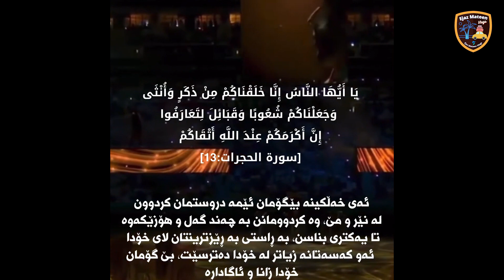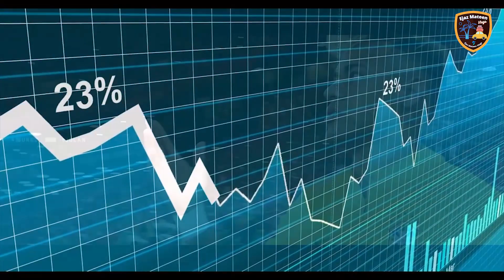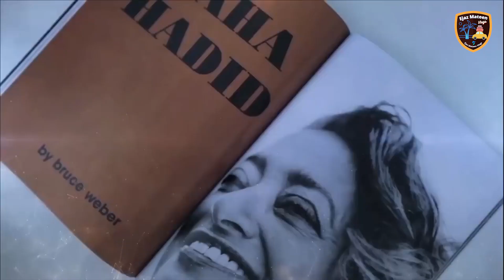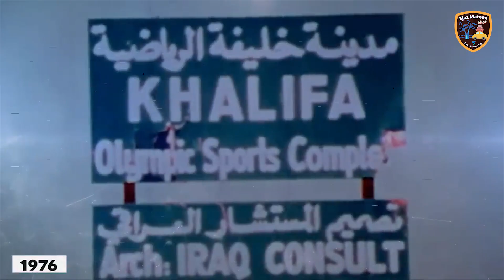Football | Football Highlights | Qatar World Cup | Ejaz Mateen Official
Assalam-0-Alaikum Friends, I am Ejaz Mateen your friend, your host from "Ejaz Mateen Official" channel. I am here to present,
Qatar World Cup || Beer and Alcohol Ban in FIFA 2022 || Interesting Facts With Full Information
FIFA World Cup Qatar Ne Islam ka naam Roshan Kar Diya | Dr.Zakir Naik | Morgan Freeman | BTS
Football being the most loved game in the world has garnered a lot of attention in the FIFA world cup as well but not for all the right reasons.
Qatar as a host has been under the lens of various allegations such as human right exploitation, corruption, forcing tourists to follow the law of the land, and poor conditions.
Amidst the storm of questions, the biggest question that emerged was how Qatar beat the USA in winning the hosting rights of the FIFA world cup since Qatar hardly has any recognition as a football-playing team.
What was the reason that Qatar wanted this so desperately, and how much are they profiting from this deal.
What are the long-term plans of Qatar with this deal? And the main question is how much truth can there be in the fact that there could have been corruption while making a selection of hosts.
Qatar 2022 World Cup is possibly the last time that legendary players such Ronaldo, Messi and Suárez will grace the pitch. Let's have a look at some of the incredible stadiums they will play in.
There are eight stadiums either built brand new for the World Cup or previous stadiums that have been refurbished for the tournament. The eight stadiums are
Stadium 974 will inspire other architects as it has been designed to be taken down when the tournament is over and may appear in other countries in the future. Along with a collapsing stadium, Qatar will donate many seats to other countries for their sporting projects.
Inside the stadiums are various technologies to keep fans and players cool, VAR technology is back with updates and even the football will feature a monitor.
Will this be the best World Cup ever and will the features included be used in other tournaments?

Dr. Zakir Naik Qatar 2022